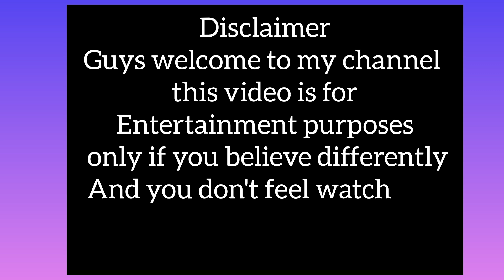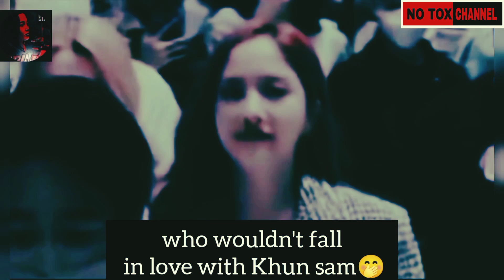P'NAM HAS A SECRET CRUSH FOR FREEN?|FREENBECK|LGBTQIA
Guys welcome to my channel this video is for entertainment purposes only if you don't feel to watch it then you are free to skip this 😉 no Tox just love love love 😘